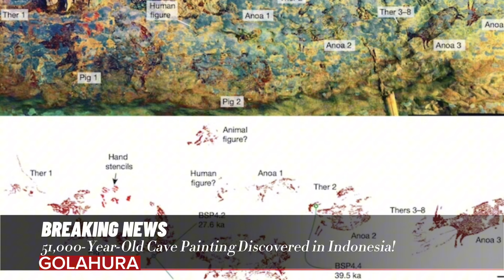51,000-Year-Old Cave Painting Discovered in Indonesia!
51,000-Year-Old Cave Painting Discovered in Indonesia!

said Adam Brumm an archaeologist at Griffith University in Australia, and co-author of the new study.
Palaeolithic archaeologist Paul Pettitt of Durham University,
Maxime Aubert an archaeologist and geochemist from Griffith University
The study's lead author Adhi Agus Oktaviana,
said study co-author Renaud Joannes-Boyau, a geochronologist at Southern Cross University

said Derek Hodgson,